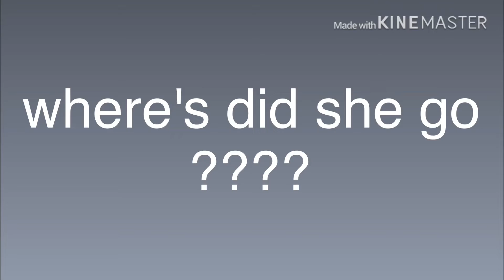she's watching you 👀